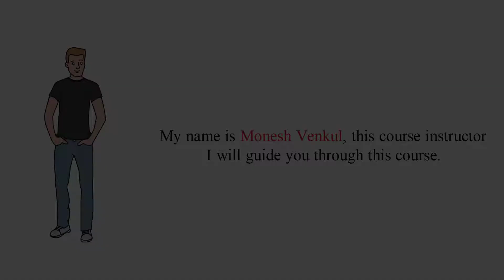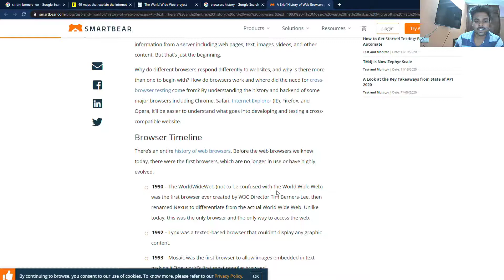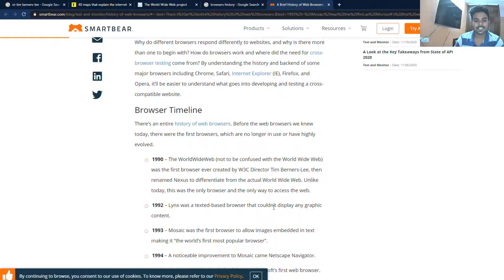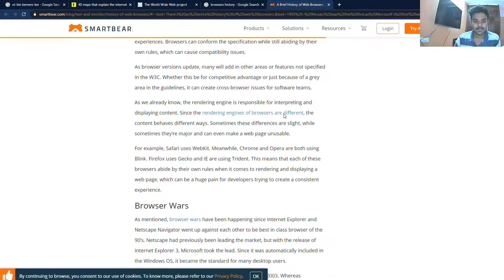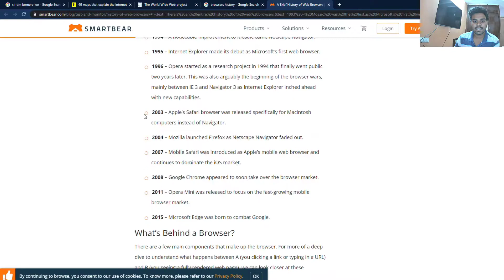Full Stack Web Developer Course in Telugu Part 4| HTML,CSS,JS|Story on Browser Wars 💻| Monesh Venkul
In this video, we will go through what is HTML, CSS, and JS and their use in developing a website.

I will also tell you a small story on Browser wars and how it would have changed our experience towards websites.

Hello Internet!!! This channel is a combination of many things like Movie Analysing, Reviews, Entertainment, Hacking, Coding, Technology, Gaming, Projects, Life Values, and will be more in progress. This channel's sole purpose is to provide you with the utmost satisfaction in watching YouTube. I myself Monesh Venkul Vommi will do my best to ensure that every second you invest in watching my videos and channel will be worthy for you.

Please do encourage me for my work.